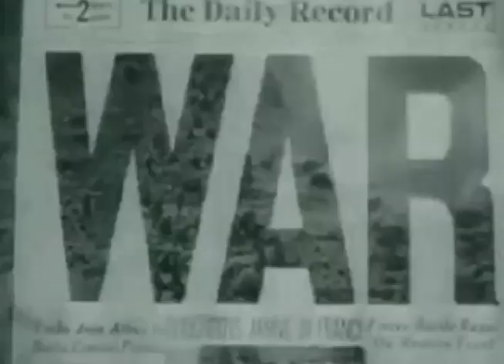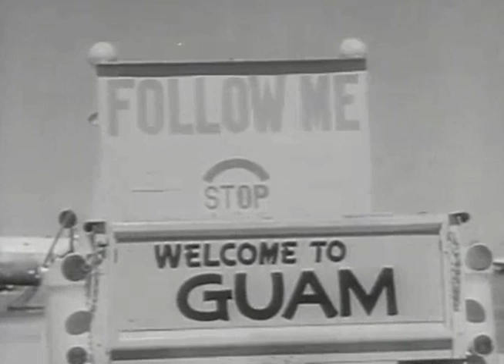Military Christmas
A brief history of Christmas in the military.